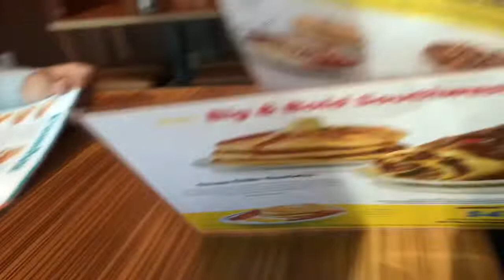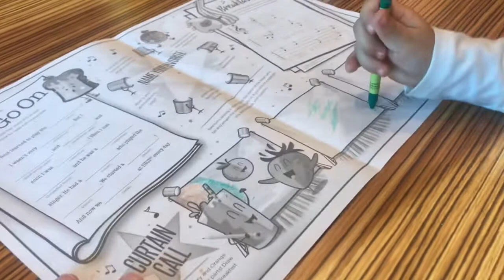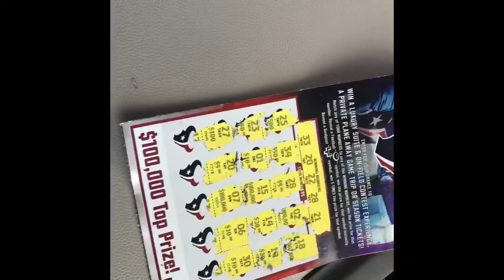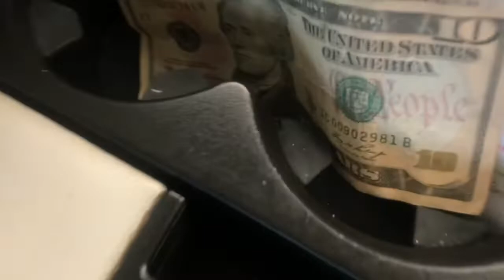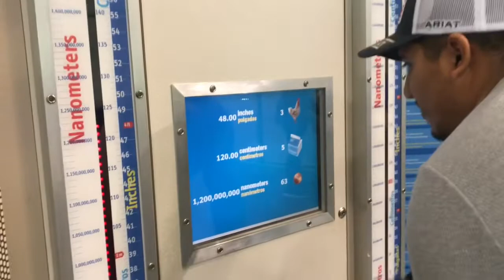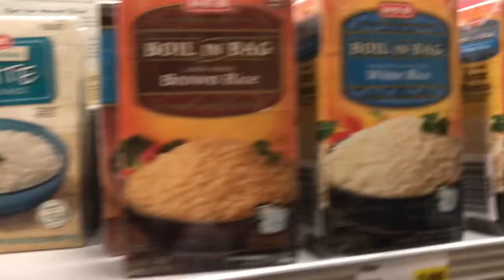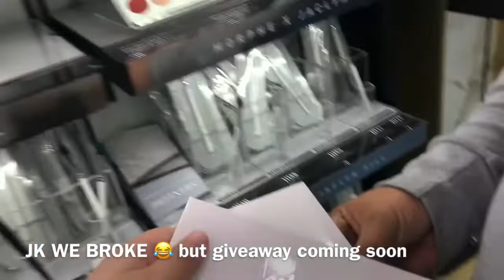VLOG | WE TOOK JANELLY TO THE CHILDREN’S MUSEUM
Hey babes! ♥ I hope you all enjoy today’s video!